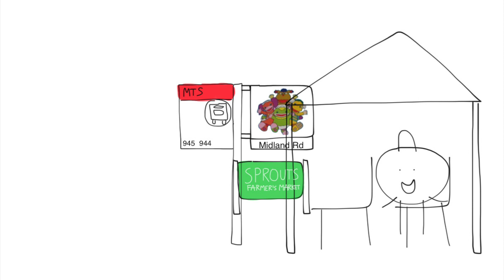Junior goes to Midland Rd and gets in trouble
Junior skips school and goes to Midland Rd at Poway CA and Gets Grounded